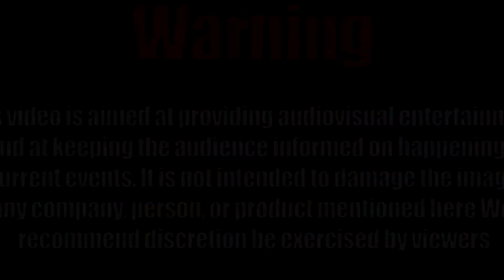THE MOST DESTRUCTIVE MOMENTS FROM HURRICANE HANNA 2020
Since July 23, 2020, different media outlets were in charge of reporting on a tropical storm named Hanna. However, just 2 days later, on July 25, it became a category 1 hurricane after gaining strength as it moved from the Gulf of Mexico to the Texas coast, registering maximum winds of approximately 130 kilometers per hour.

According to preliminary reports issued by the National Hurricane Center in the United States, the eye of this hurricane was positioned about 160 km east-southeast of Corpus Christi, in Texas.

Faced with this situation, Governor Greg Abbott issued a state disaster declaration for 32 counties, and thanks to different information reports, it was learned that Hanna hit the coasts of Texas on July 25 at 5 pm on Padre Island, causing great havoc.

Audiovisual content is propriety by IrvinBravo